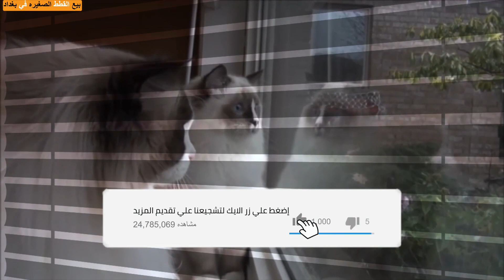قطط الراغدول تقرير مفصل عن هيملايا راغدول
سلام عليكم
لماذا اغلب الناس تشتري قطط الراغدول
هل تعرف ان قطط الراغدول تعتبر من اجمل القطط في العالم
اذا كنت من عشاق قطط الراغدول ستتعرف في هذا الفديو عن قطط الراغدول عن قرب
قط راغدول-سلالة قطط